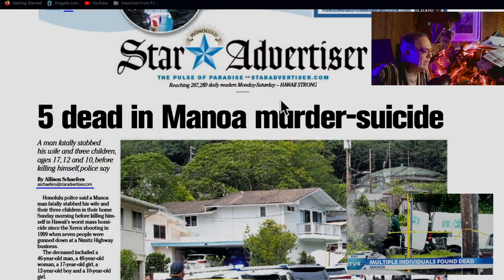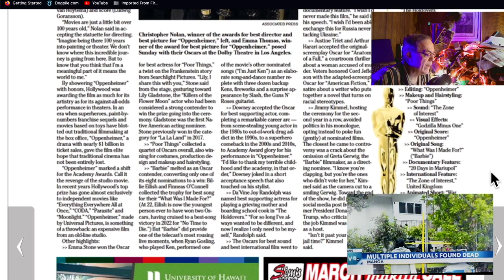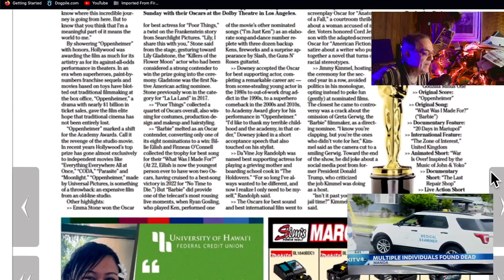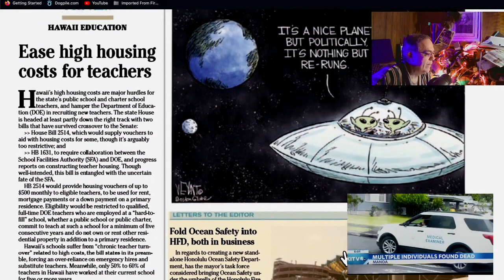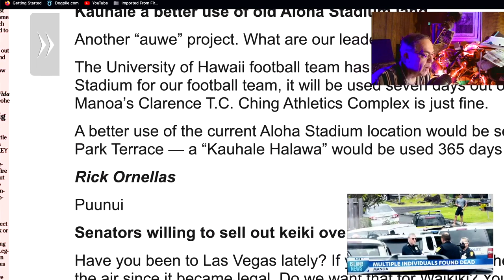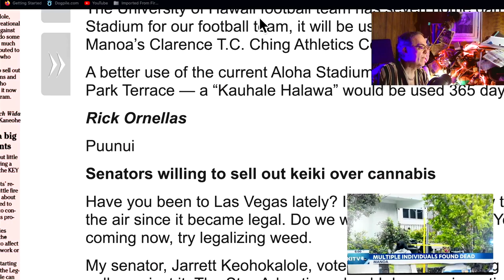Oscar Bold = a Look at the 2024 Academy Awards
Quick run down of watching the Academy Awards.
Academy Awards Hosts, over the years.  Should get an Oscar award.